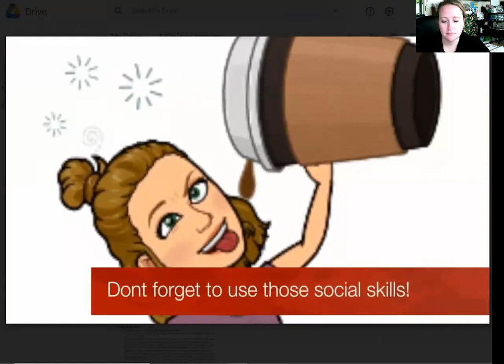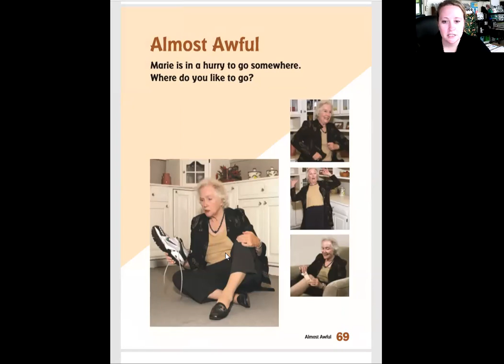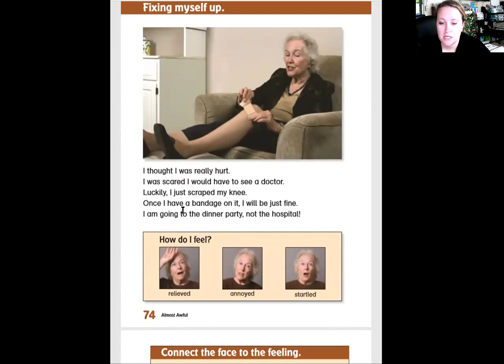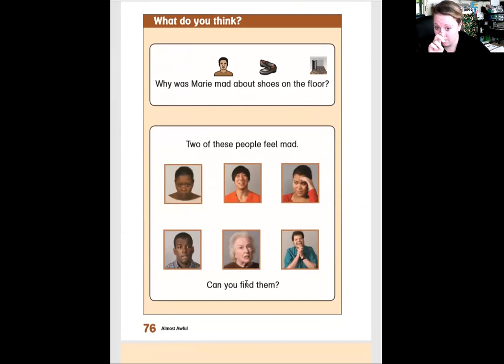Focus on Feelings Almost Awful review